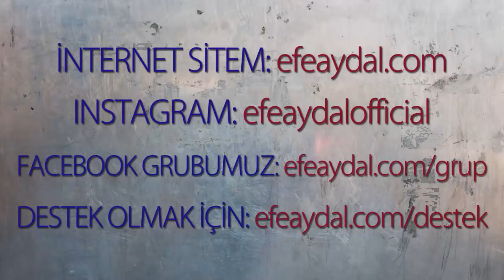MP - Celal Şengör / Çoklu Barolar / CHAZ'in Dağıtılması / J.K. Rowling